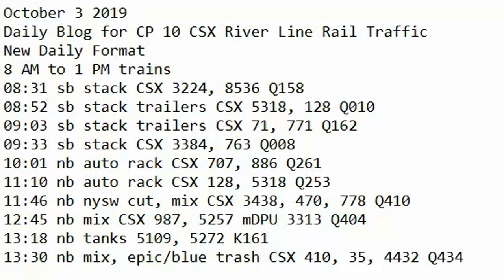October 3 2019 Trains 8 AM to 1 PM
8 AM to 1 PM trains
08:31 sb stack CSX 3224, 8536 Q158
08:52 sb stack trailers CSX 5318, 128 Q010
09:03 sb stack trailers CSX 71, 771 Q162
09:33 sb stack CSX 3384, 763 Q008
10:01 nb auto rack CSX 707, 886 Q261
11:10 nb auto rack CSX 128, 5318 Q253
11:46 nb nysw cut, mix CSX 3438, 470, 778 Q410
12:45 nb mix CSX 987, 5257 mDPU 3313 Q404
13:18 nb tanks 5109, 5272 K161
13:30 nb mix, epic/blue trash CSX 410, 35, 4432 Q434